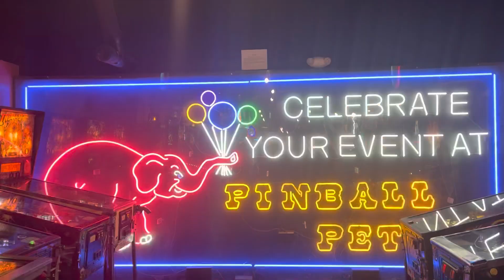Thanksgiving break vlog DROVE OVER 24 HOURS *chaotic*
Drove over 24 hours to Michigan, Ohio, and Kentucky. Most chaotic and random vlog ever…